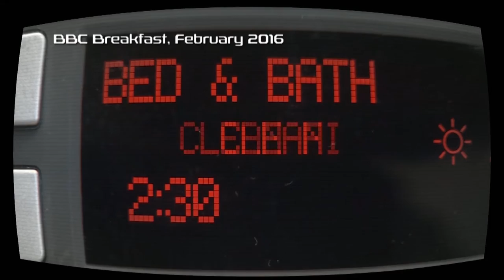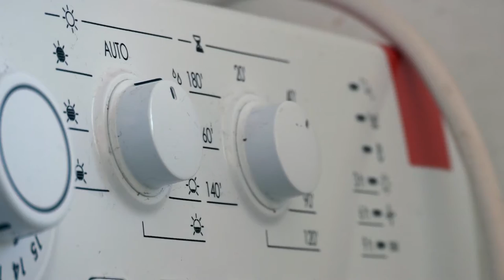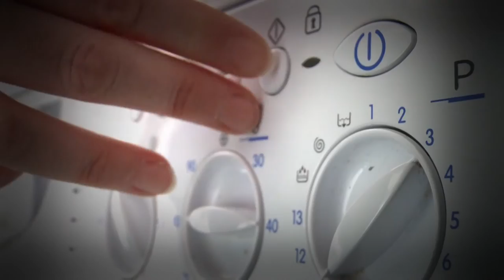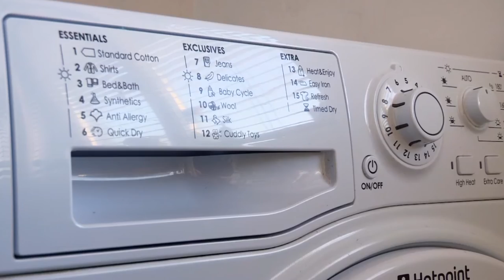Whirlpool's Tumble Dryer Fires on BBC's 'Rip-Off Britain LIVE' October 14th 2016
Episode of 'Rip-Off Britain Live' Broadcast on October 14th 2016 Episode 5, regarding Fire in Towerblock on Shepherds Bush Green caused by poorly designed Whirlpool brand tumble dryer which had been modified to prevent fire.